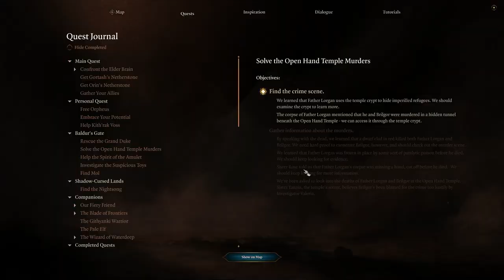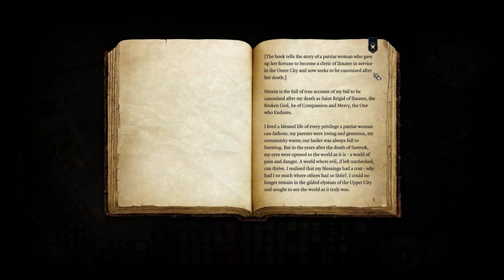Let's Play Baldur's Gate 3 [Part 127]: The Dead Hold Secrets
Time to start our totally not rigged investigation, which honestly I am really enjoying! I just wish the game spoiled less :') Secrets abound in a cloister! church? monestary? and the tunnels under the city muahaha